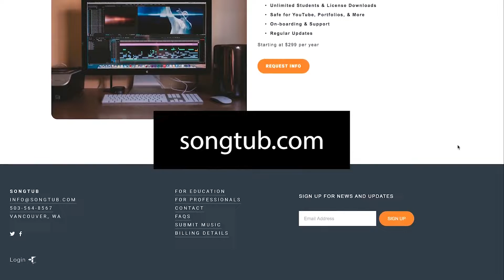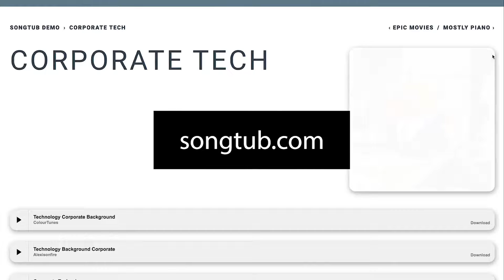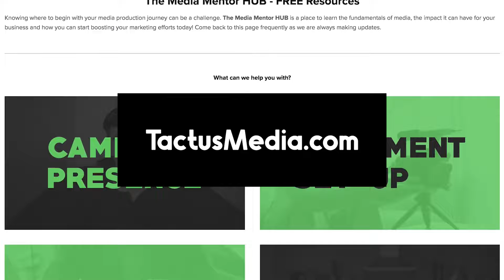"Purple Cow" by Seth Godin [BOOK ANALYSIS]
Originally Published 3/4/21 | note: will update text later

This iconic book about being remarkable or being invisible has stood out as a marketing go-to book for many decades now. In this week’s episode I’ve finally have had a chance to read and review this book.